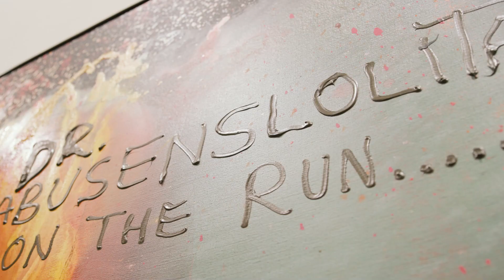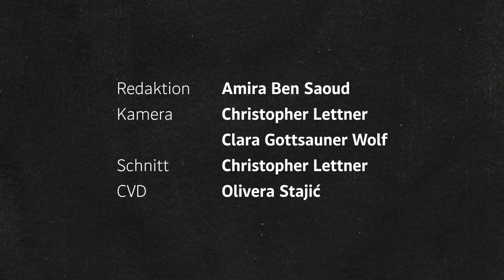Jonathan Meese: "Hitler ist ein Spielzeug für mich"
Der Künstler im Gespräch über Bösewichte, (Selbst-)zensur und warum Wagner und die Band DAF das Gleiche sind.